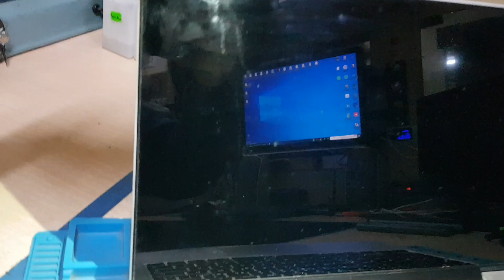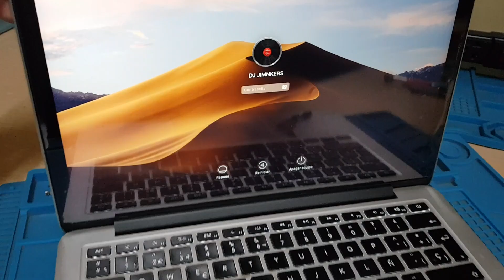MacBook Pro Retina A1502 13 Pulgadas año 2015 Cambio Flex BackLigth Johan